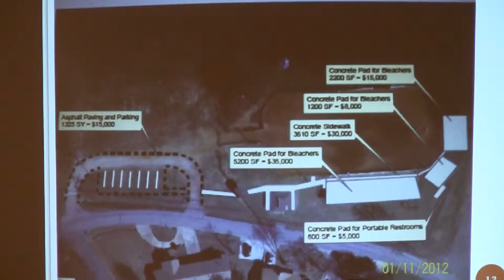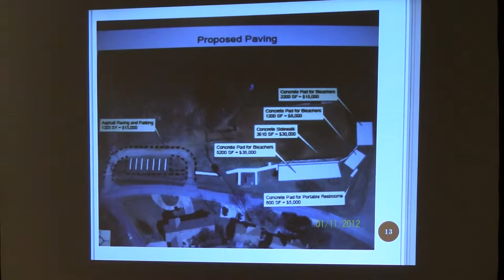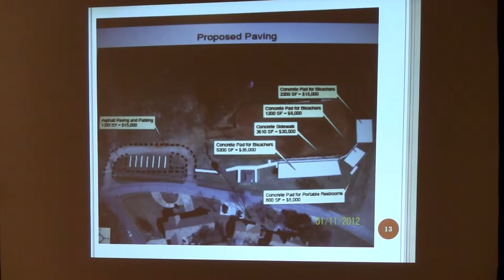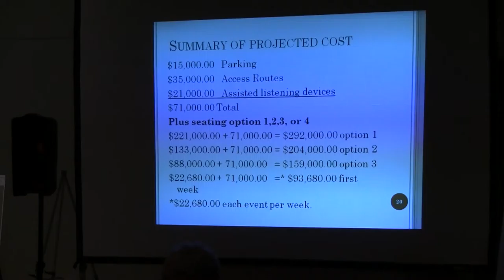Thursday - Segment 5 - 2012 Lewisville City Council Retreat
Continued discussion of rodeo grounds